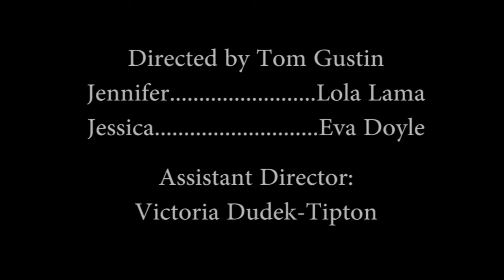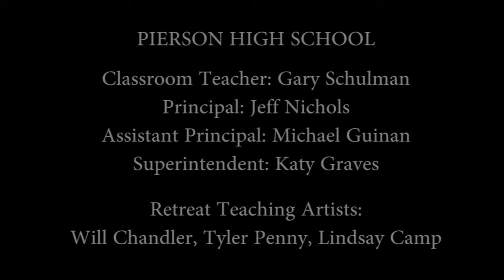YAWP High School 2016: MAKE AMERICA THINK AGAIN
The Young Artists and Writer's Project (YAWP), High School, 2016: MAKE AMERICA THINK AGAIN, By DANIELLA LEJARZA, PIERSON HIGH SCHOOL (Retreat). CAST: Jennifer - Lola Lama, Jessica - Eva Doyle. Director: TOM GUSTIN. Assistant Director: VICTORIA DUDEK-TIPTON.

Producer: Stephen Hamilton. Production Stage Manager: Holly Kristina Goldstein. Costumes & Props: Yuka Silvera. Lighting & Sound: Jordan Roberts. Lighting Operator: Brian Clemente.

YAWP Executive Director: Emma Walton Hamilton. Program Director: Will Chandler.

2016 High School Playwriting Program Teaching Artists: Lindsay Camp, Will Chandler, Christian McLean, Tyler Penny, Sophia Rubenstein, Melanie Sooter

2016 Production Running Crew: Emma Horoszewski, Victoria Dudek-Tipton, Joe Mauro, Avery Norris

Video: Rich Ficara. Performed December 10, 2016, Avram Theatre, Stony Brook Southampton.

The Young Artists and Writers Project is an interdisciplinary writing program for middle and high school students, created by Stony Brook Southampton's MFA in Writing and Literature.